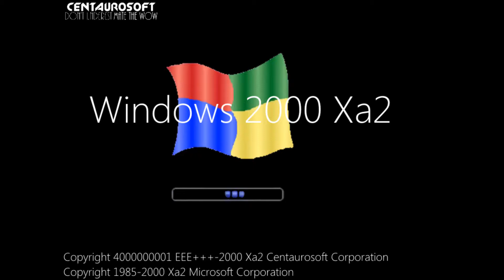Windows 2000 Xa2